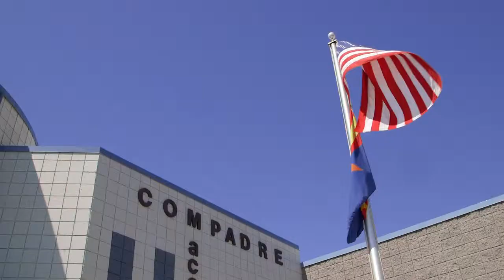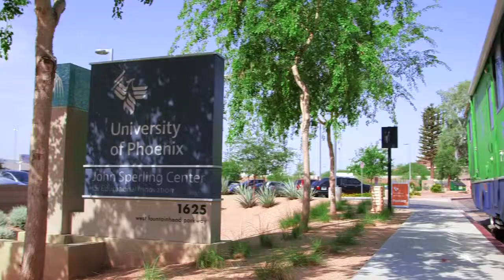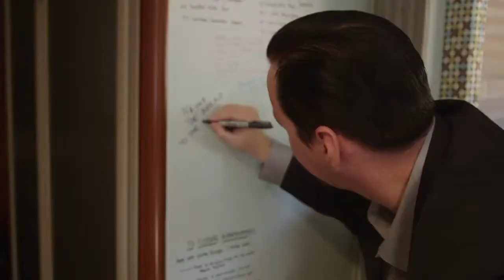University of Phoenix and Roadtrip Nation 2015